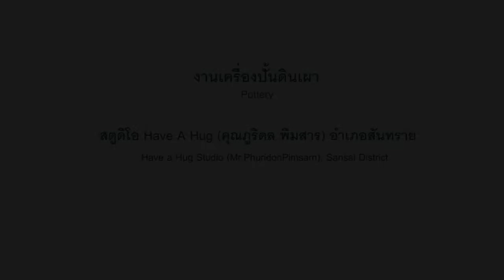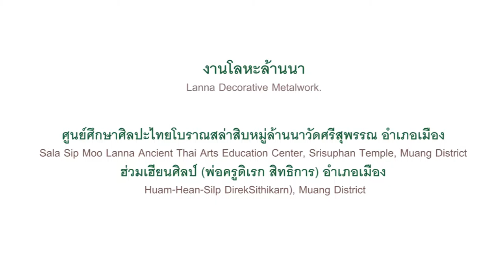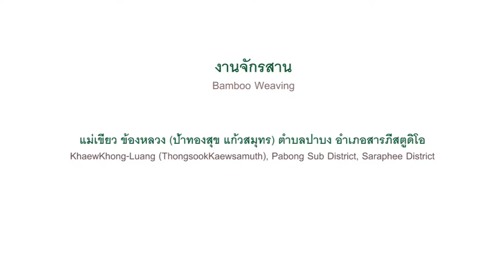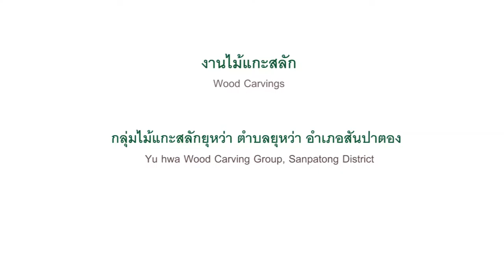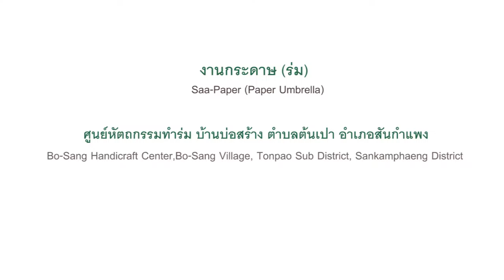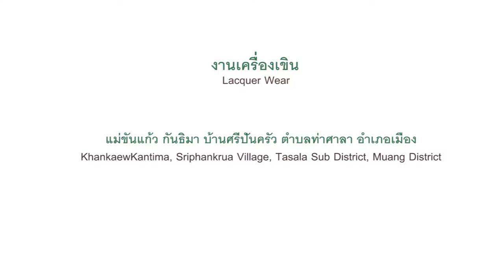chiang mai city of crafts and folk art